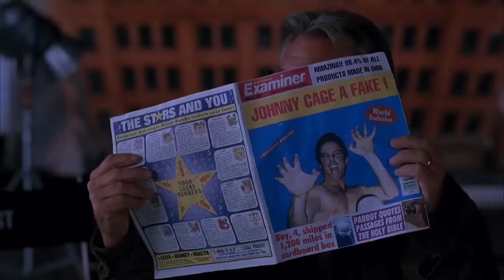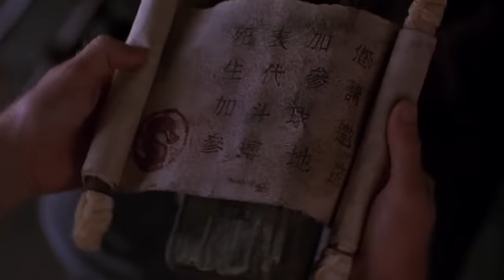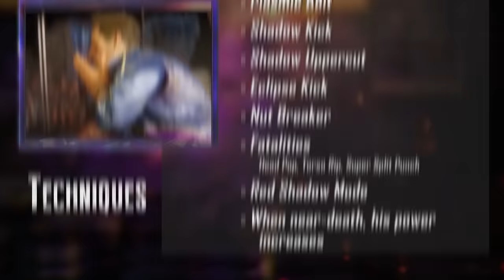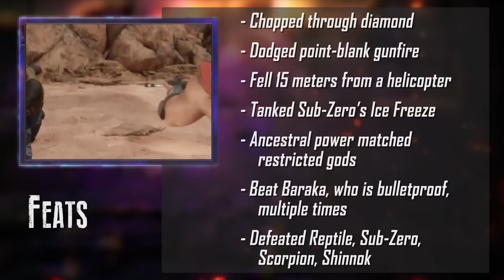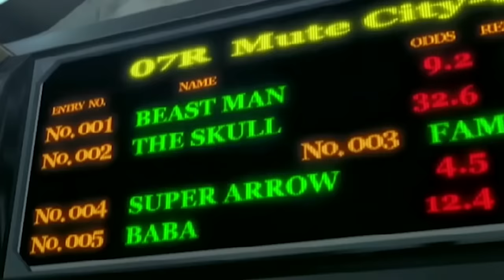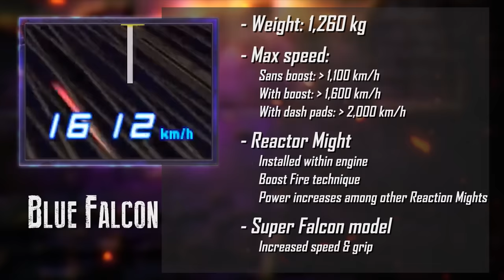Johnny Cage VS Captain Falcon (Mortal Kombat VS F-Zero) | DEATH BATTLE!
to take back your Internet privacy TODAY and find out how you can get 3 months free.